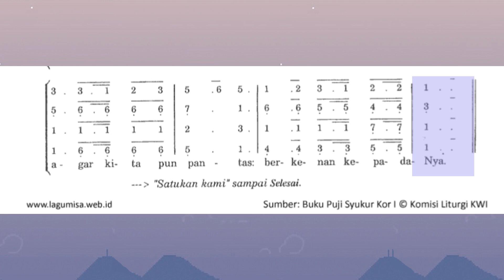Dengan Gembira - PS 330 (ALTO)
Judul : Dengan Gembira
S, L: Lokakarya Komposisi Komlit KAM 1986
T: Antonius Soetanta, S. J. 1992
Suara : Not Angka

Dengan gembira bersama melangkah
Kita semua menghadap Tuhan
Bertepuk tangan nyanyi sukaria
Sebab besar kasih setiaNya
Angkatlah hati jiwa
Mohon rahmat berlimpah
Agar kita pun pantas
Berkenan kepadaNya
Satukan kami umatMu ya Tuhan
Dalam Kristus jadi satu warga
Hingga kami sehati dan sejiwa
Memuliakan namaMu Tuhan